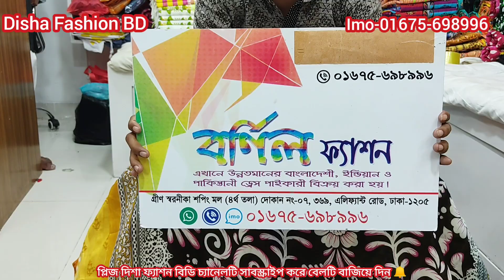🥰সুন্দর সুন্দর বিসনেসের জন্য কটন বুটিকস 3পিছ কালেকশন/New Design Cotton Butices 3piece Collection BD